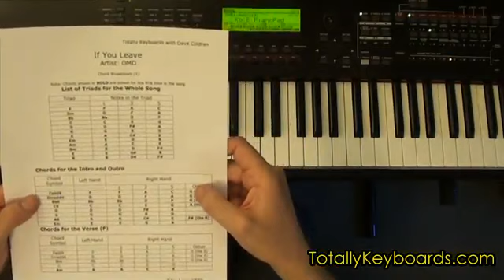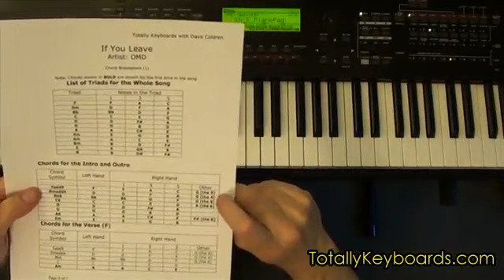If You Leave by OMD (Orchestral Manoeuvres In The Dark) - Keyboard/Piano Lesson Preview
If You Leave was written and recorded by Orchestral Manoeuvres in the Dark (OMD) in 1986 for the soundtrack to the film Pretty In Pink.

In this lesson, we'll talk about the 12 different triads used in the song.  Several of them are played with added notes (4,6,9), so we'll talk about how to do that.  There are also a few chords that are played with a bass note other than the root -- so we will cover slash chords

As usual, we'll first go through each part of the song with chords in root position -- then follow that up by using the technique of finding the nearest inversion.

In the song specific techniques section, I'll give you some rhythmic ideas for making the sound song full even though you are only playing one keyboard...

Join for free and get access to:
-Forum
-Recommend A  Lesson
-Live Shows
-On Site Lesson Previews
and more...